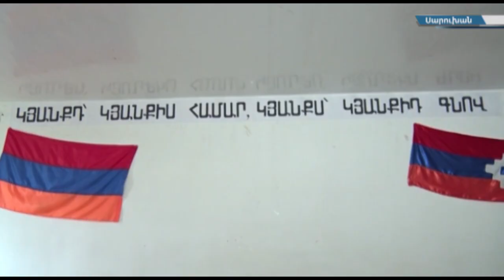Կյանքդ՝ կյանքիս համար, կյանքս՝ կյանքիդ գնով...